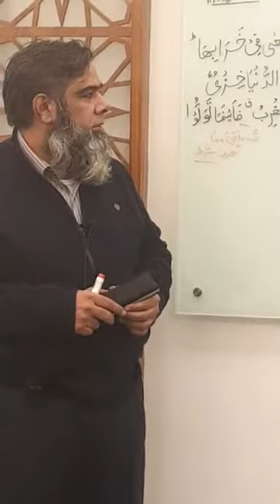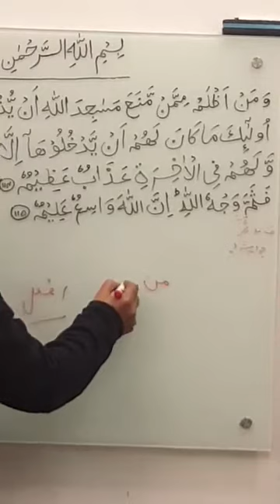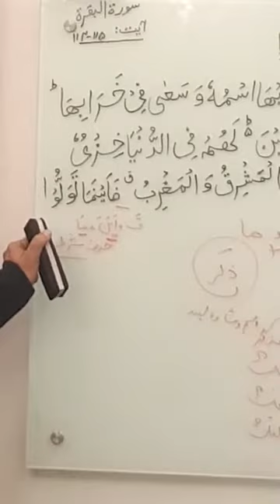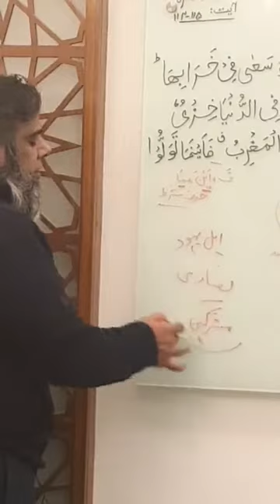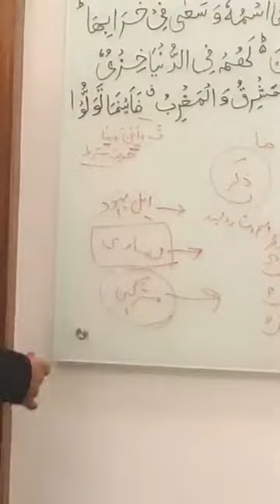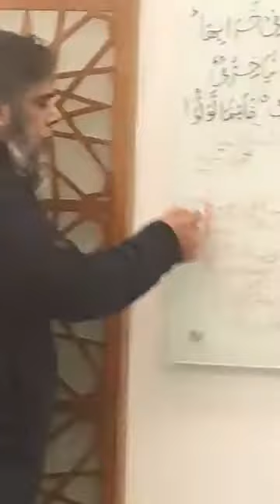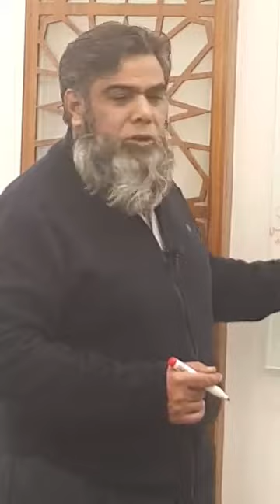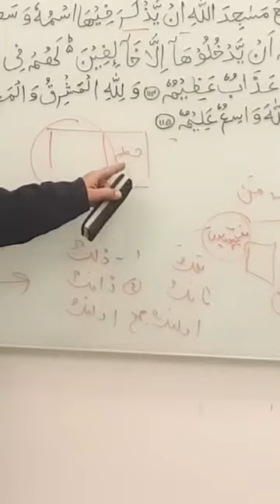Al-Baqarah verses: 114-115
Easy Quran Class